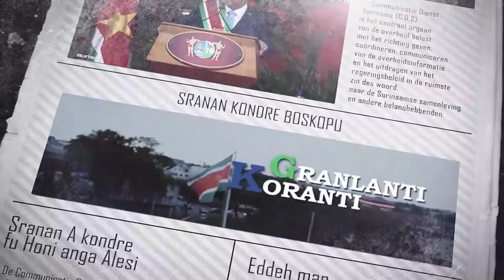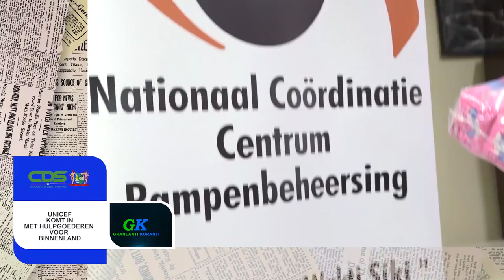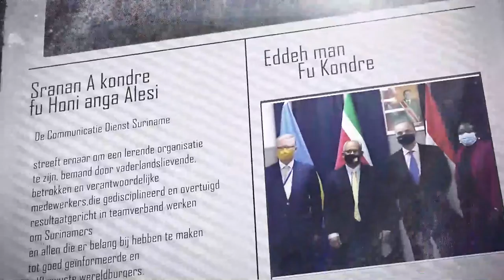𝔾ℝ𝔸ℕ𝕃𝔸ℕ𝕋𝕀 𝕂𝕆ℝ𝔸ℕ𝕋𝕀 (SRANAN) DD 8 JULI 2022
De onderwerpen in deze aflevering zijn:
- President Santokhi juicht initiatief renovatie Hendrikschool toe
- Unicef komt in met hulpgoederen voor binnenland
- SDG Platform kent brede nationale vertegenwoordiging